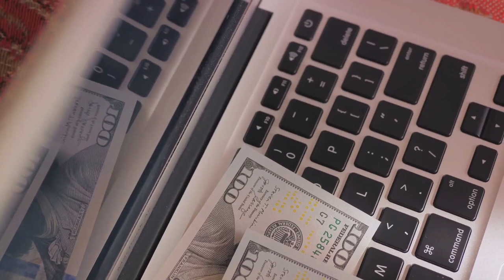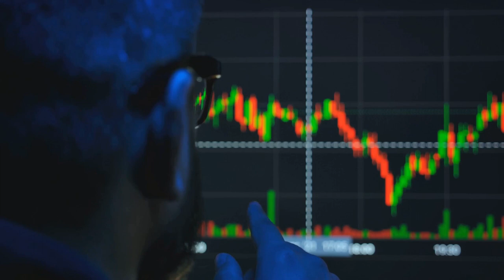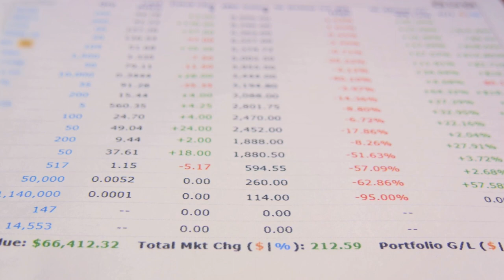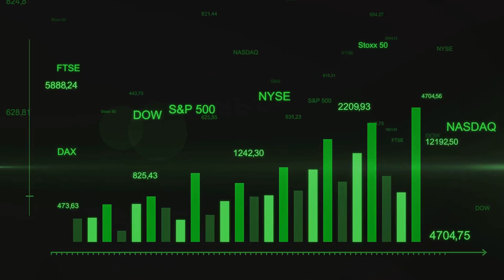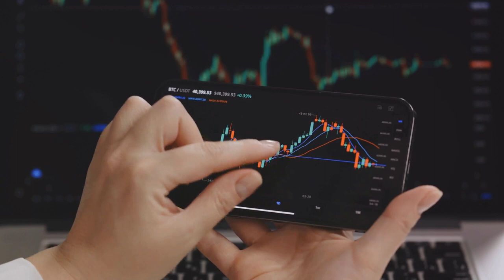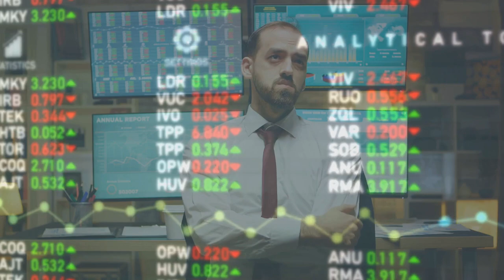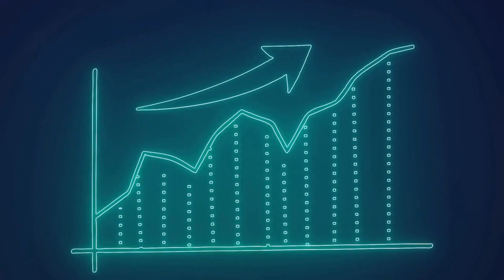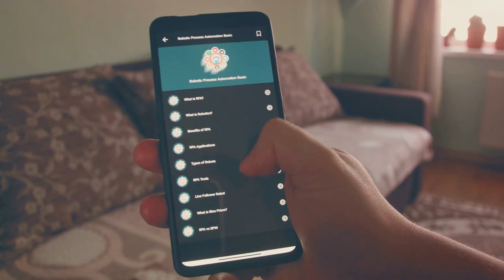The Rise of Robo-Advisors : Using AI to Optimize Your Investments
In this thought-provoking video, we delve deep into the fascinating world of robo-advisors and uncover their skyrocketing rise and the profound impact they have on the realm of wealth management. Get ready to explore the top 5 cutting-edge platforms utilizing AI technology to optimize investments!

Drawing from recent trends and articles, we provide a comprehensive analysis of how robo-advisors are revolutionizing the way we approach investment strategies. Discover how these automated platforms have disrupted traditional wealth management, creating exciting opportunities for both seasoned investors and those just beginning their financial journey.

Join us as we examine the powerful algorithms and machine learning capabilities that enable these robo-advisors to make data-driven investment decisions with incredible precision and speed. Learn about the benefits they offer, including diversification, personalized portfolios, and low fees, ensuring your investments are in capable hands.

To stay ahead of the curve, it's crucial to understand the top 5 robo-advisor platforms utilizing AI to optimize investments. We unveil these industry-leading platforms, highlighting their unique features and what sets them apart from the competition. Whether you're a seasoned investor or curious about entering the world of wealth management, this information is indispensable.

Don't miss out on this captivating video that uncovers the rise of robo-advisors and their impact on wealth management. Together, let's navigate the future of investing!

OUTLINE:

00:00:00 Welcome Back and Today's Topic
00:01:36 Introduction to Robo-Advisors
00:03:29 Traditional Approach to Investing
00:05:34 Introduction to Robo-Advisors
00:07:23 Advantages of Robo-Advisors
00:09:07 Limitations of Robo-Advisors
00:09:47 Prominent Examples of Robo-Advisors
00:11:16 How to Choose the Right Robo-Advisor for You
00:13:01 Conclusion